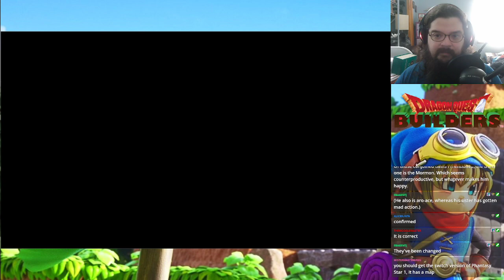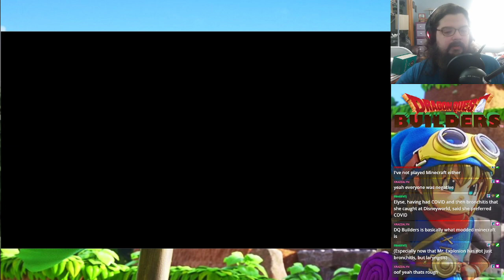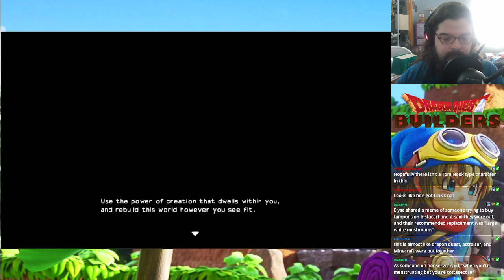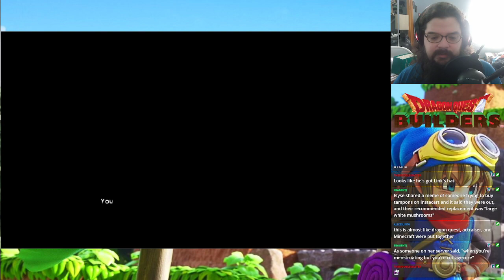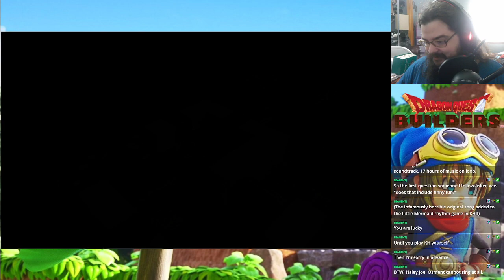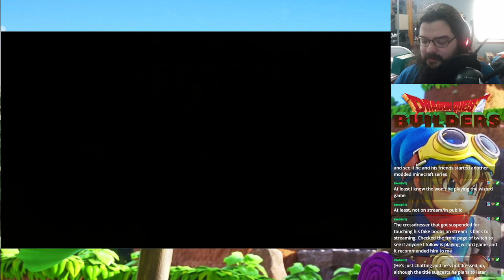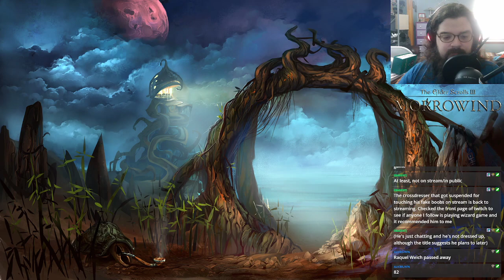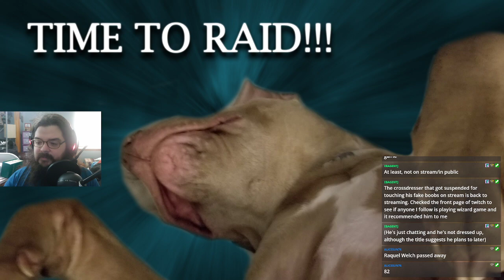Dragon Quest Builders - Stream 1